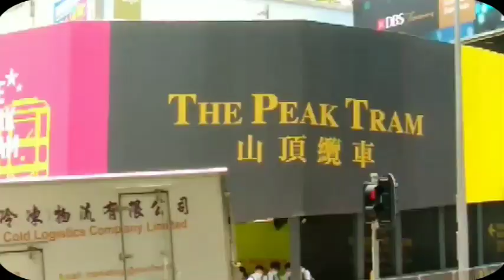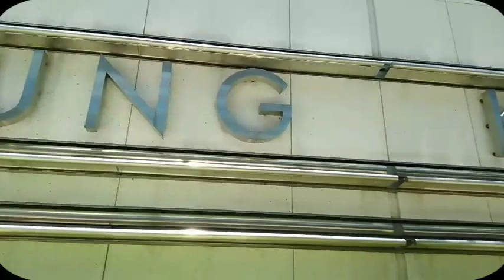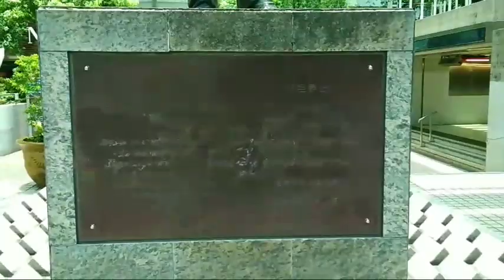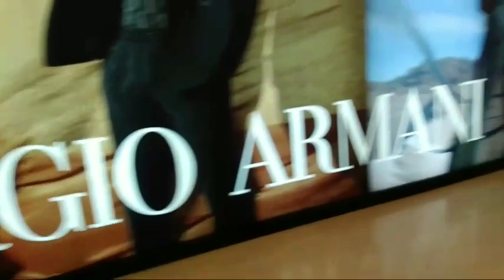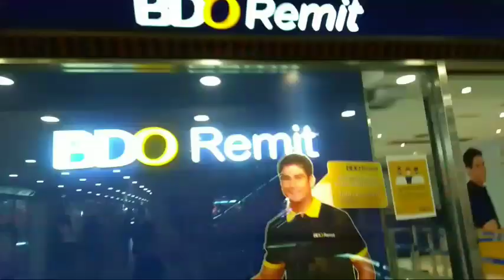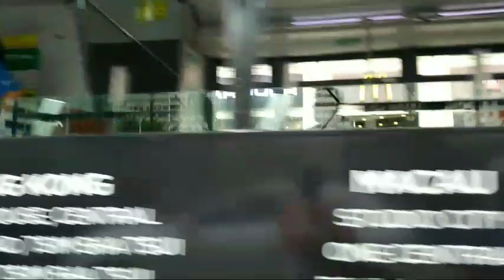SOMEWHERE IN HONGKONG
Holiday is time to relax and find something to make you happy. I am alone so go with me guy's hehe .Thank you for your support .